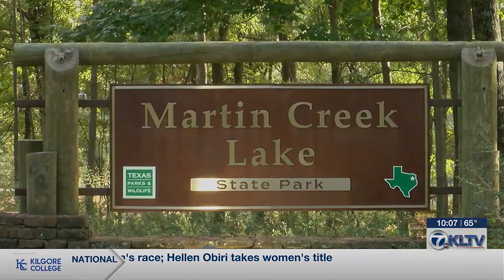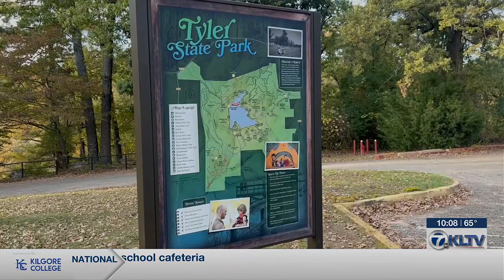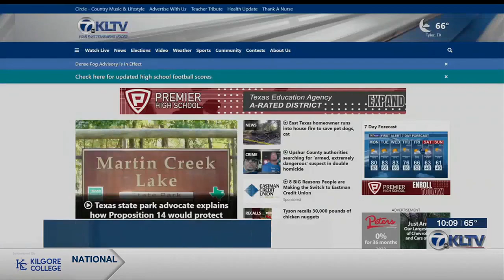Texas state park advocate explains how Proposition 14 would protect natural resources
This proposition would change the future of Texas state parks.